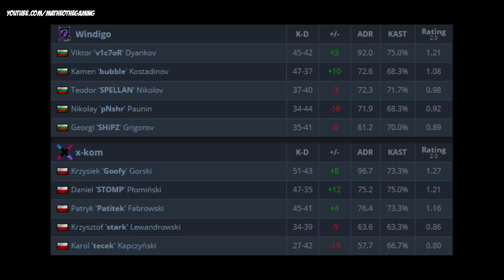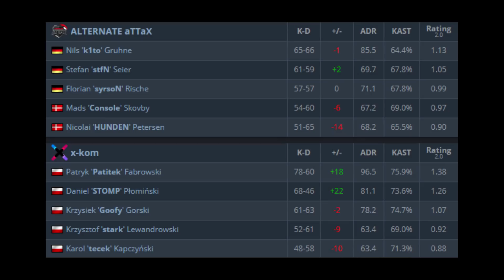PIERWSZY SUKCES STOMPA PO POWROCIE DO CS:GO !!! STOMP 1vs3, PATITEK MVP, NIESAMOWITY COMEBACK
►Kupuj tanio skiny do CS:GO Z KODEM "matheo" 3% RABATU